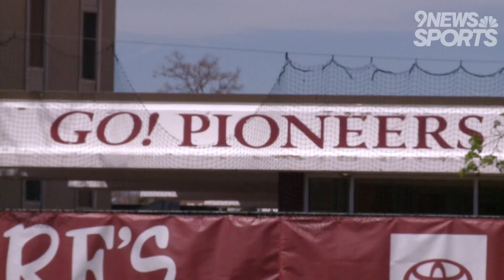Family ties run deep with DU women's lacrosse team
Seven siblings, two sets of twins and one set of triplets, make up a large portion of the Pioneers' roster.